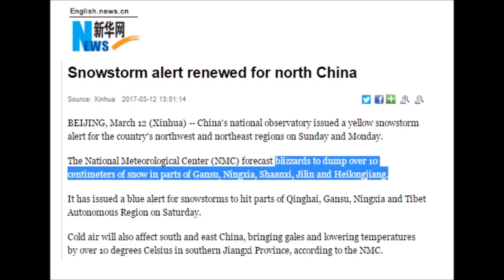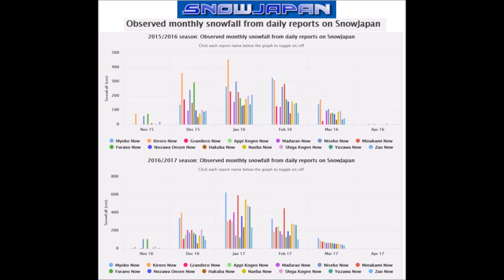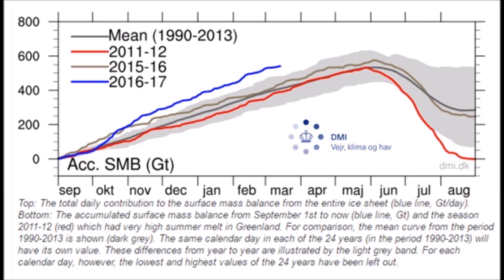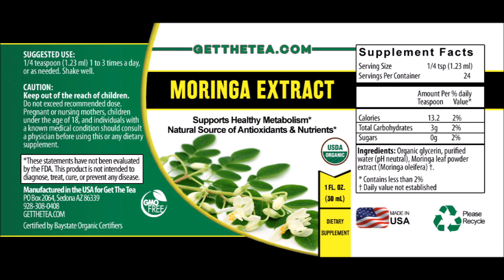Bermuda Record Cold, China Blizzards, Greenland Record Snow Gain (333)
Iditarod race coldest start ever, Bermuda record cold, rare deep snows in Tibet and Japan increases the snow total amounts from 500 to 800cm on the charts to adjust for higher snowfall totals across the country. Greenland continues to have record increases in ice growth and Iceland has record snow a week before.

You can also find this Mini Ice Age Conversations podcast on iTunes and Stitcher Radio